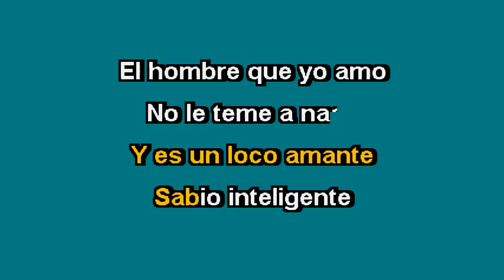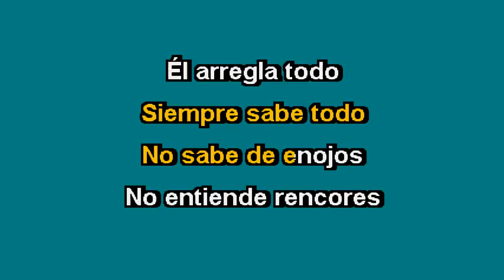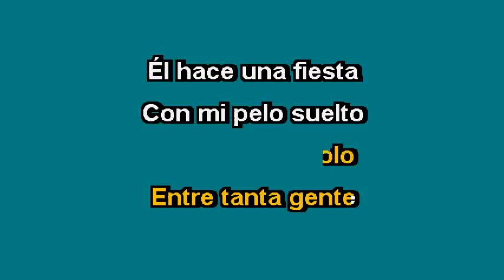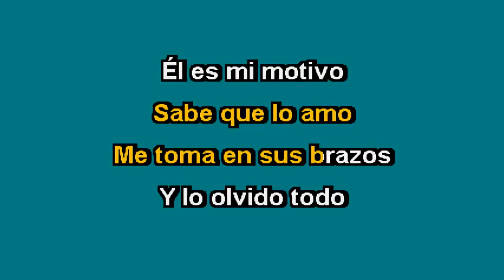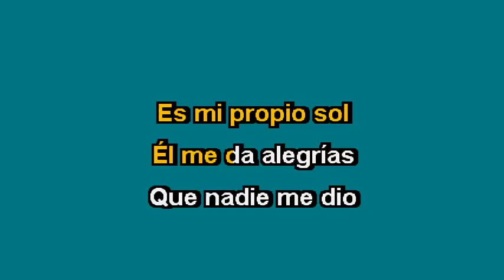Miriam Hernández - El hombre que yo amo Tono (Tono Hombre)